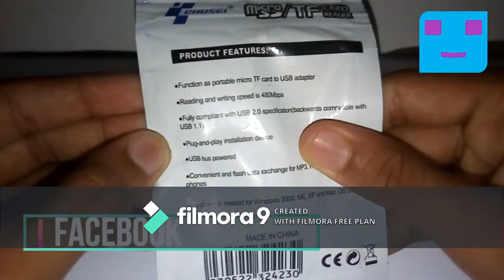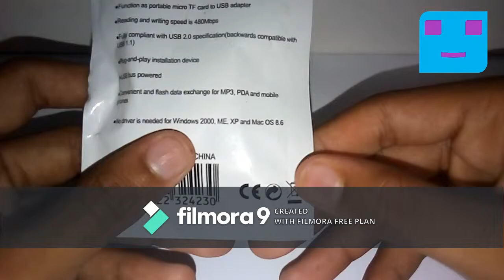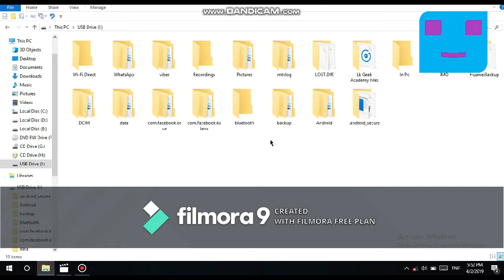Chusei tf card reader review & unboxing sinhala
How we can read sd card on pc.We have a solution for it.The solution is chusei tf card reader.